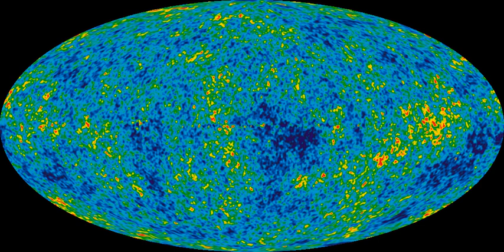Astrophysics | Wikipedia audio article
This is an audio version of the Wikipedia Article:
Astrophysics

00:01:36 1 History
00:05:44 2 Observational astrophysics
00:06:46 3 Theoretical astrophysics
00:10:43 4 Popularization
00:12:44 5 See also

- Socrates

SUMMARY
Astrophysics is the branch of astronomy that employs the principles of physics and chemistry "to ascertain the nature of the astronomical objects, rather than their positions or motions in space". Among the objects studied are the Sun, other stars, galaxies, extrasolar planets, the interstellar medium and the cosmic microwave background. Their emissions are examined across all parts of the electromagnetic spectrum, and the properties examined include luminosity, density, temperature, and chemical composition. Because astrophysics is a very broad subject, astrophysicists typically apply many disciplines of physics, including mechanics, electromagnetism, statistical mechanics, thermodynamics, quantum mechanics, relativity, nuclear and particle physics, and atomic and molecular physics.
In practice, modern astronomical research often involves a substantial amount of work in the realms of theoretical and observational physics. Some areas of study for astrophysicists include their attempts to determine the properties of dark matter, dark energy, and black holes; whether or not time travel is possible, wormholes can form, or the multiverse exists; and the origin and ultimate fate of the universe. Topics also studied by theoretical astrophysicists include Solar System formation and evolution; stellar dynamics and evolution; galaxy formation and evolution; magnetohydrodynamics; large-scale structure of matter in the universe; origin of cosmic rays; general relativity and physical cosmology, including string cosmology and astroparticle physics.